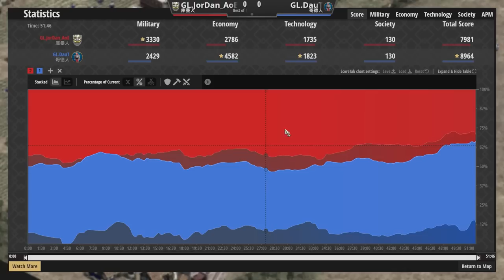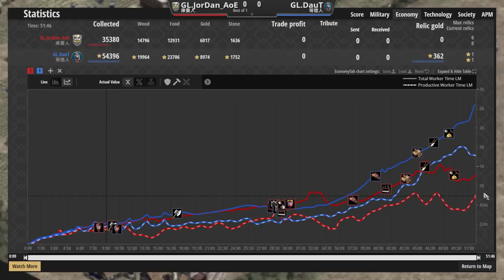【世紀帝國2決定版】Cheap最常用的封建裝甲塔戰術！在2023年還能順利使用裝甲塔嗎？｜庫曼vs哥德【2700+】​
【CC字幕】DauT戰術大師哥德戰術效果卓越！只要會裝甲塔你就是高手！

↓↓↓↓↓↓↓↓↓同場加映↓↓↓↓↓↓↓↓↓

●破防肉盾步兵遇上人形弩砲！雙方步騎作戰操作轉兵成為關鍵！｜瞿折羅vs波蘭